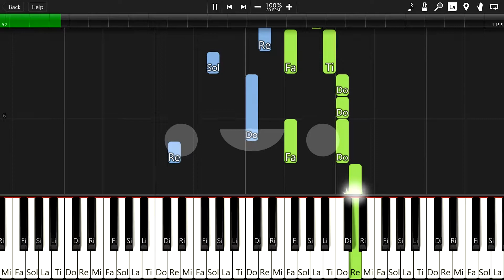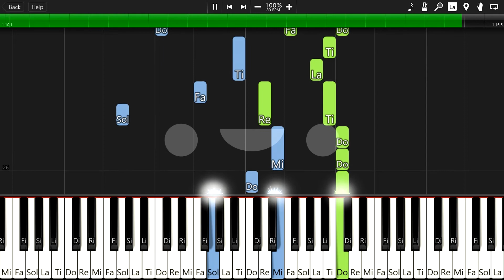인공지능이 연주한 "할아버지의 낡은 시계" 호텔 델루나 OST [ Pianobot / 피아노봇 ]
호텔 델루나 OST - 할아버지의 낡은 시계 by Lunar Piano 루나피아노